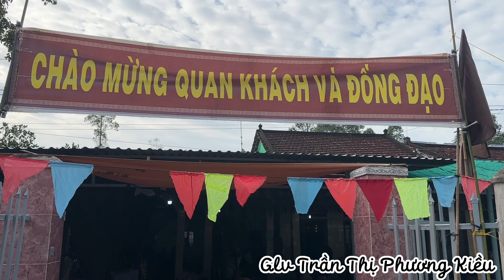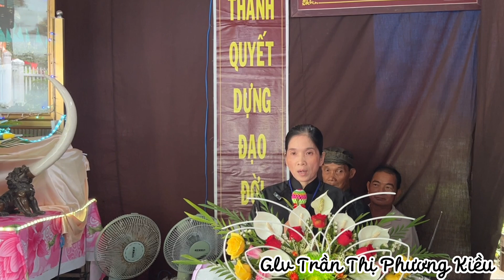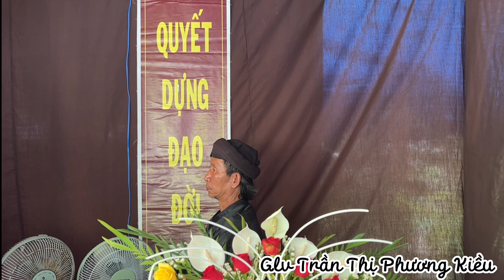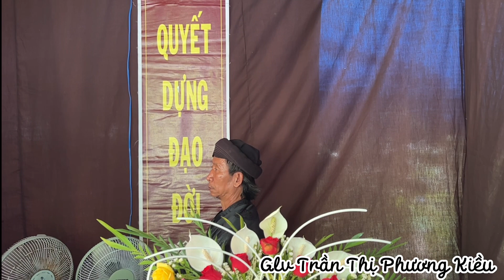GLV TRẦN THỊ PHƯƠNG KIỀU - LUẬN GIẢI 4 CÂU: "TA YÊ CHÚNG...TÌM HIỂU NGHĨA LÀM THEO ĐẮC ĐẠO"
TẠI XÃ VĨNH THỚI, LAI VUNG, ĐỒNG THÁP
THUYẾT GIẢNG GIÁO LÝ PHẬT GIÁO HÒA HẢO